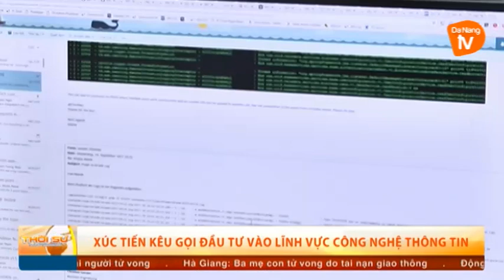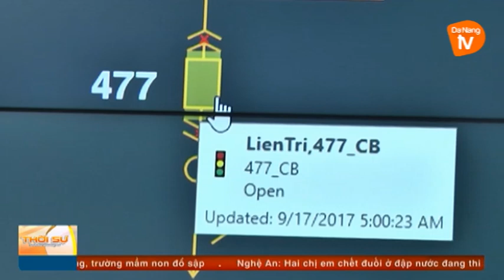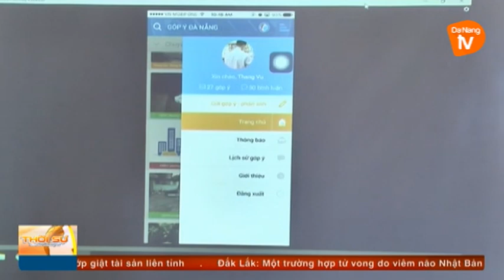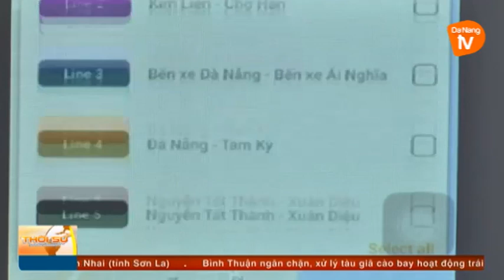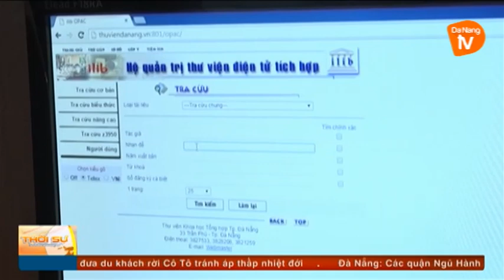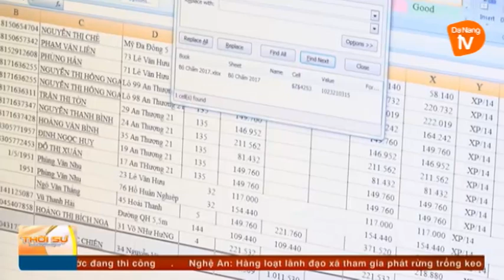Thời sự tối 25-09-2017